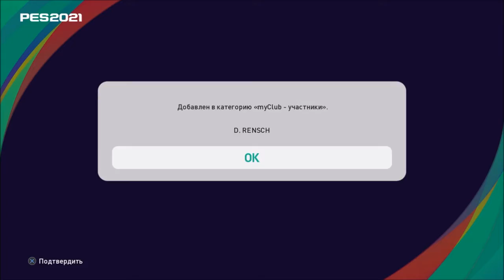ЛЕГЕНДАРНЫЙ ФРАНЦУЗ l MyClub #13 l PES 2021